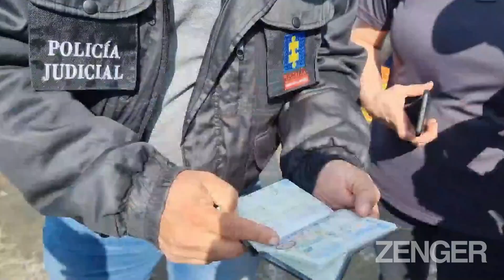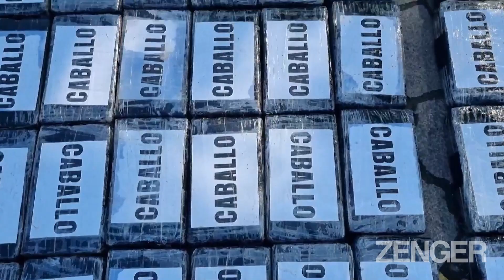Three Tons Of Cocaine Worth $108 Million Seized On Narco-Submarine In Colombia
This is the moment a submarine carrying three tons of cocaine worth $108 million is seized in Colombia.

The operation began in the middle of the night after a semi-submersible vessel known as a narco-submarine was detected sailing at the surface of the water 45 nautical miles away from the port city of Tumaco in Colombia.

The bust took place while a Rapid Reaction Unit from the Coast Guard Station of Tumaco was carrying out maritime control and security tasks, according to a statement Zenger News obtained from the Colombian Navy on Sunday, August 28.

After the detention of the vessel was ordered through marine radio calls, a joint operation between the Colombian Air Force, the Colombian Navy and the Attorney General’s Office resulted in the seizure of the vessel transporting 3.1 tons of cocaine hydrochloride through the South Pacific Ocean.

This was after three men aboard the vessel attempted to flee before they were intercepted by marines from the Colombian Navy a few minutes later.

The suspects were then placed in custody. The narcotics were destined for Central America and were worth $108 million on the underground market. The bust has prevented the consumption of nearly eight million doses of cocaine worldwide.

The statement adds: “(This) represents a benefit to global public health, by avoiding the generation of new consumers, mitigating medical emergencies and reducing deaths due to overdose.”

The semi-submersible vessel was transported to the Tumaco Coast Guard Station where it was inspected.
An estimated $900,000 was spent on constructing the narco-submarine which is a type of custom built, self-propelled ocean vessel used by smugglers and drug traffickers.

Some 155 sacks filled with 3,100 rectangular packages along with food and communication equipment were discovered aboard the vessel.

After a Preliminary Identification Test was carried out by Technical Investigation Corps (CTI) from the Attorney General’s Office, it was revealed that the substance found within the packages tested positive for cocaine hydrochloride.

The confiscation of these materials has prevented over $100 million from reaching the hands of an armed organization that appears to have reclaimed the name of ‘Western Bloc Alfonso Cano’ and is led by an individual operating under the alias ‘Allende’.

The Western Bloc Alfonso Cano was led by Colombian resistance fighter Alfonso Cano and was one of the seven units of the Revolutionary Armed Forces of Colombia (FARC), a Marxist-Leninist guerilla organization that supports the redistribution of wealth while rejecting the influence of foreign governments such as the USA, along with multinational enterprises.
WORDS: 409
PARAGRAPHS